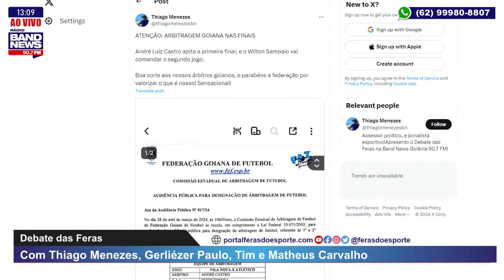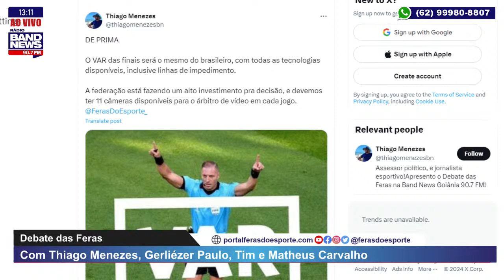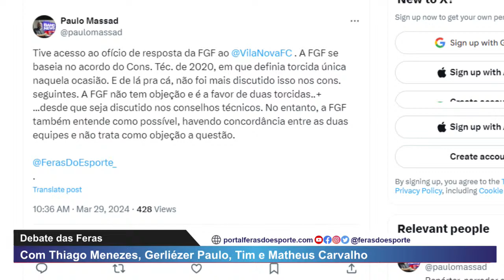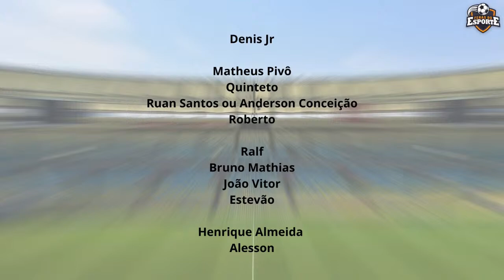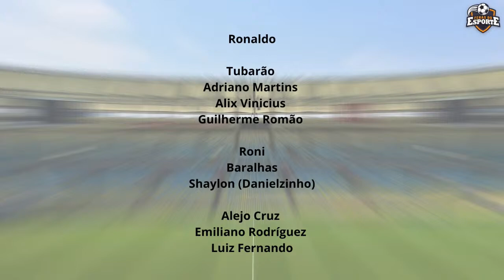Debate das Feras - BandNews Goiânia/Feras do Esporte - 29/03/2024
É polêmico? É discutível? Então tem ‘Debate das Feras’. Aqui, a gente fala sobre o futebol goiano com os craques dos comentários! Em áudio e vídeo para vocês, torcedores e torcedoras, acompanharem tudo sobre o futebol do nosso Estado.